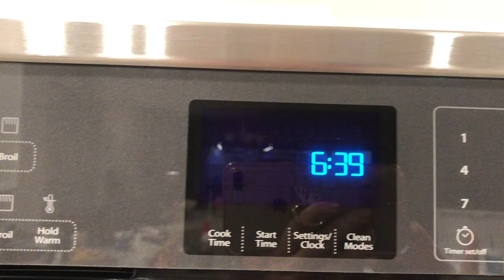New Construction Home - popping sounds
I purchased a new construction home and had a truss break. My ceiling has continued to be uneven and following the truss repair, I have had this loud popping noise in my wall/ceiling for the past 4-5 months. The builder has attempted to lift trusses; tie down trusses and lift the girder; however, nothing has worked and the popping continues. Can anyone tell me if they know what this sound is?